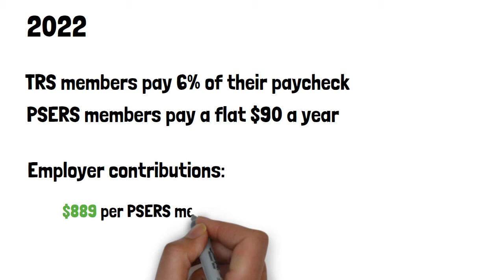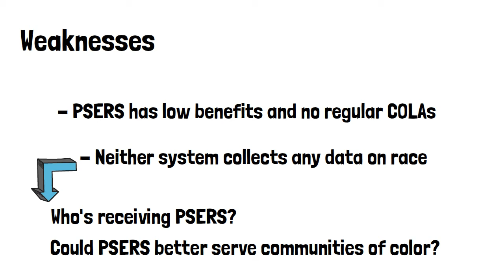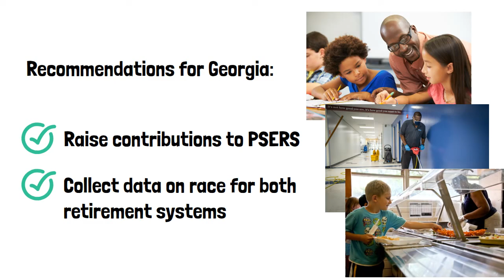Retirement in Georgia’s Public Schools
The state of Georgia maintains two pension systems for employees in public schools: the Teachers Retirement System (TRS) and the Public School Employees Retirement System (PSERS).

TRS enjoys support statewide, offers a generous benefit, and has a comparable employee contribution rate to other states. PSERS, however, has a smaller contribution rate from the state and employee and lower benefits than most other states.

In this video, we walk through the strengths and weaknesses of these retirement systems and offer recommendations for state leaders to improve retirement security for Georgians.